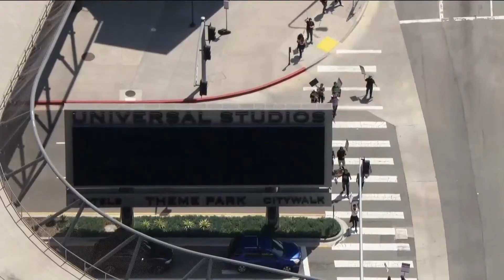Writer's Strike negotiations continue | What to know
The ongoing strike between Hollywood writers and studios could be nearing an end. The WGA and the association representing the studios are set to resume talks.